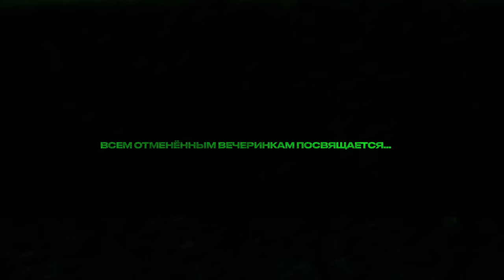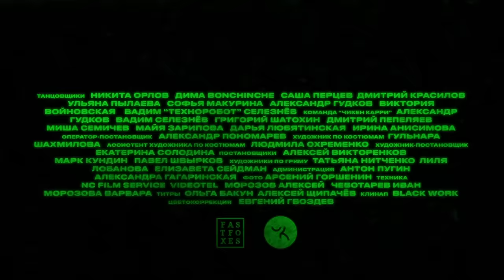Cream Soda & Хлеб - Плачу на техно (премьера клипа)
Клип снят в ЖК "Мещерский лес" (компания "ПИК") до введения режима самоизоляции.

Благодарим шоу "Танцы на ТНТ" за открытие миру и нам талантливых танцовщиков (Никита Орлов, Дима Bonchinche, Саша Перцев, Дима Красилов, Ульяна Пылаева) и Сан Саныча за дорогу в Высшую лигу для Кости Обухова!